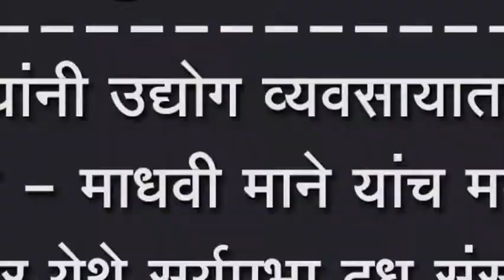स्त्रियांनी उद्योग व्यवसायात पुढ याव - माधवी माने यांच मत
स्त्रियांनी उद्योग व्यवसायात पुढ याव - माधवी माने यांच मत ; मांगुर येथे सुर्यप्रभा दुध संस्थेत झाला कार्यक्रम